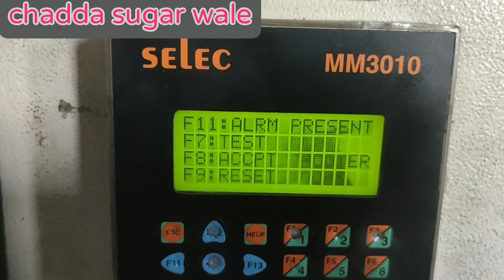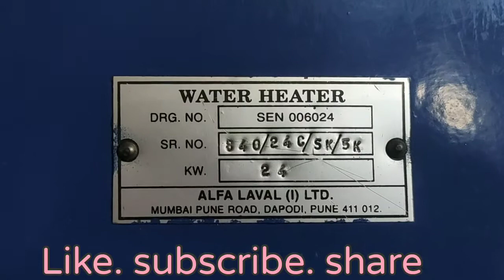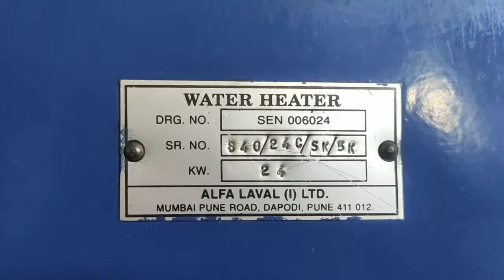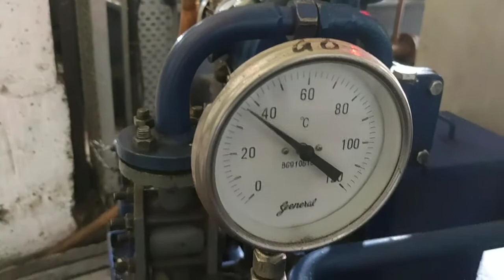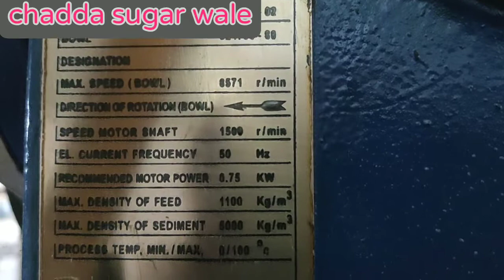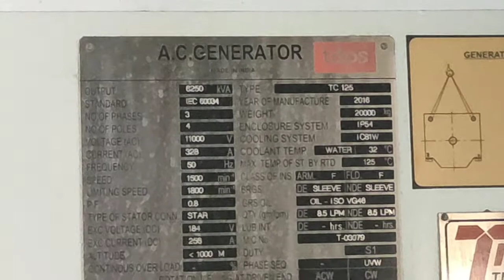work oil filter turbine 5mw in hindi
Alfa loyal purification unit details in Hindi